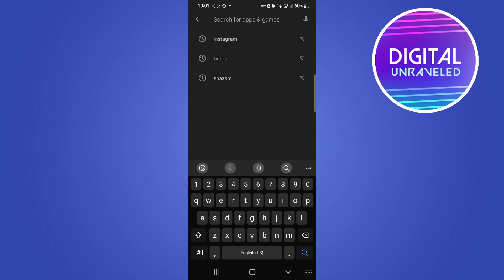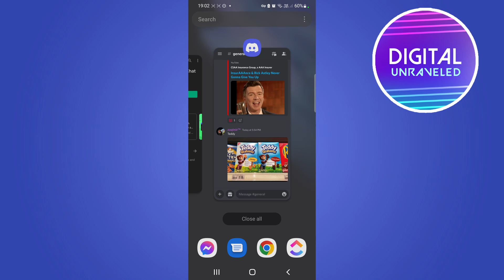How To Get Student Hub On Discord (NEW!)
Learn How To Get Student Hub On Discord